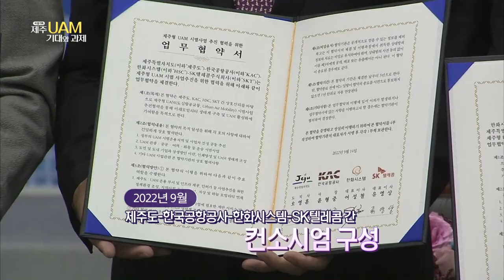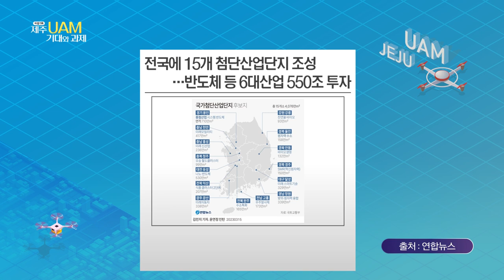KCTV 특별기획 제주UAM 기대와 과제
이슈토크팡
kctv제주방송제주방송
제주uam
UAM
도심항공교통
버터플라이
한국공항공사
한화시스템
SK텔레콤
항공기
IAM
UAM 상용화
버티포트
수직이착륙 항공기
모건스탠리
종합산업
JOBY AVIATION
ARCHER
OVERAIR
하와이
헬기관광
제주관광
관광형 UAM
관제권
드론